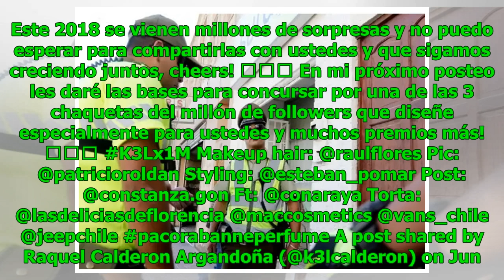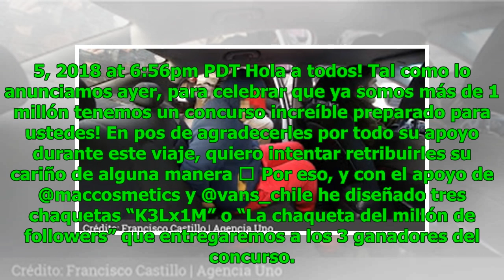Raquel Argandoña lució en Bienvenidos chaqueta del "millón de seguidores" que sortea "Kel"